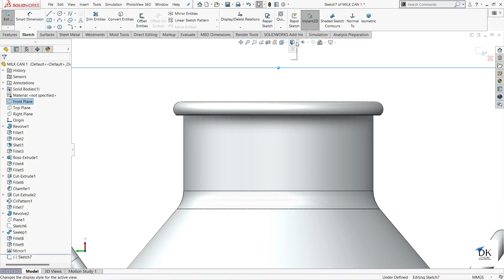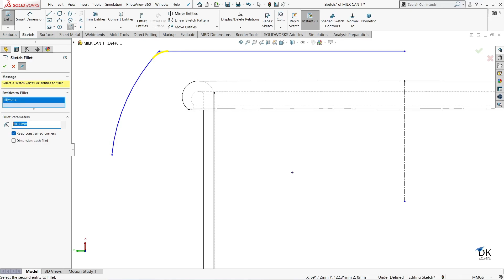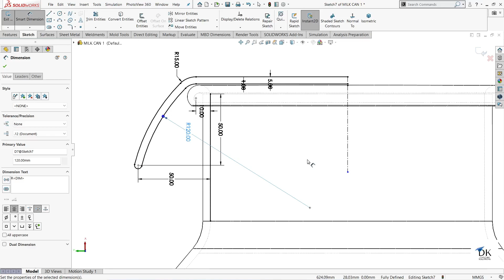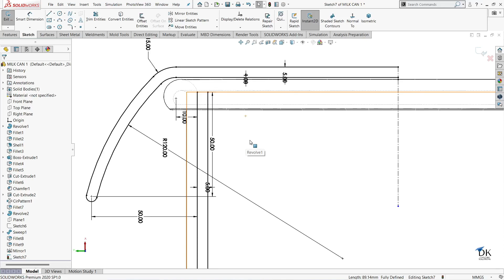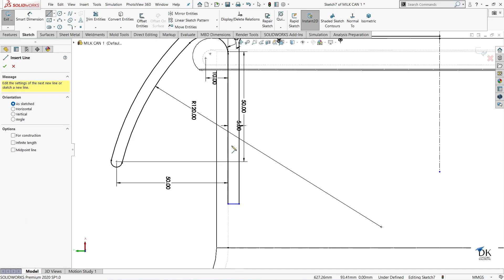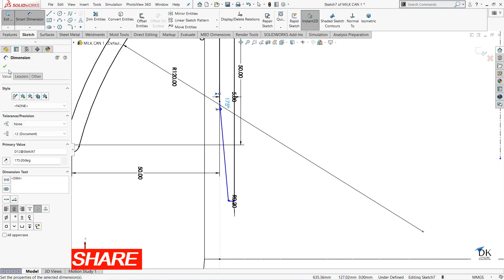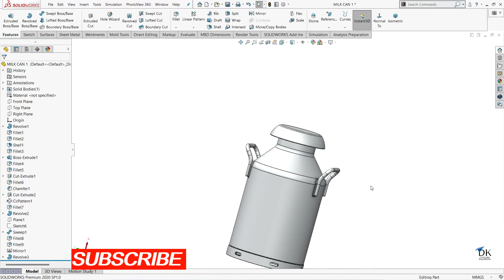How To Make ''MILK CAN CAP'' In SolidWorks. Exercise No- 41